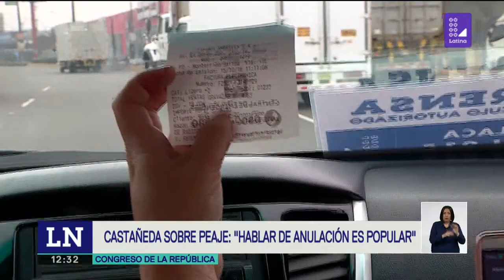Luis Castañeda Lossio sobre peajes: "Yo no quiero hablar sobre anulaciones" | 90 Mediodía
El alcalde de Lima evitó referirse a la anulación del contrato con la firma Lamsac.